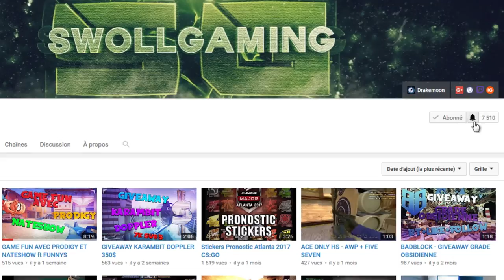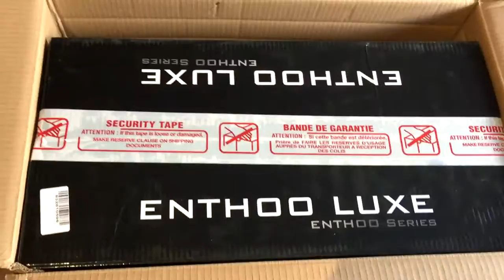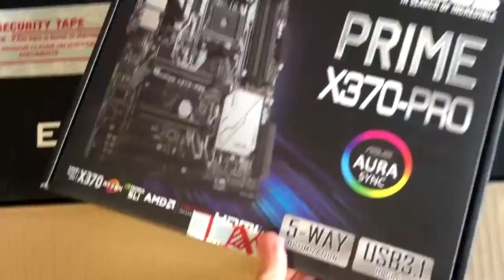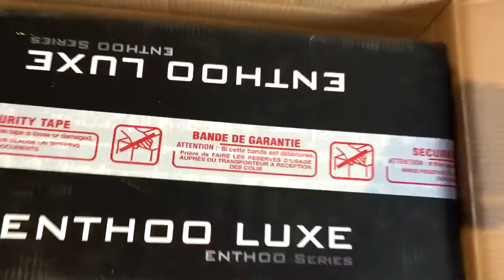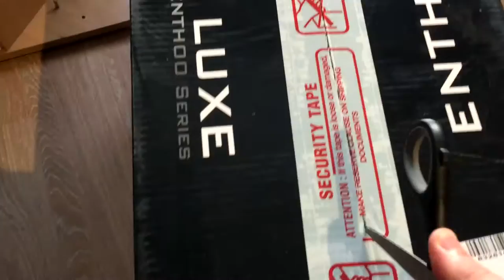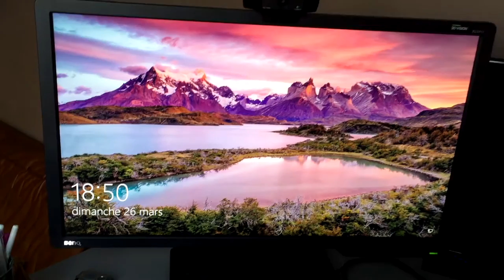UNBOXING PC 2300€ + NEW SETUP !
Yoyoyoyo ! Enfin reçu mon nouvelle ordinateur ! Sa va envoyé des vidéos et des streams de qualité et plus d'activité sur ma chaine ;)

Laisse un gros pouce bleu et un commentaire mon gars :D

■ RAM: DDR4 Corsair Vengeance LED, Noir, 2 x 8 Go, 2666 MHz, CAS 16

■ GPU: MSI GeForce GTX 1080 GAMING X, 8 Go

■ Ecran: BENQ XL2411

■ HDD: Seagate Barracuda, 1 To

■ SSD Samsung Série 750 EVO, 500 Go, SATA III

■ Corsair H110i Hydro Series

■ Souris: Steelseries Rival 300 Edition Hyper Beast CS:GO

■ Casque: Steelseries Siberia 200

■ Micro: Auna 900B

■ Clavier: Roccat Suora FX

■ Tapis souris : Razer Firefly

■ Phanteks Enthoo Luxe, Noir